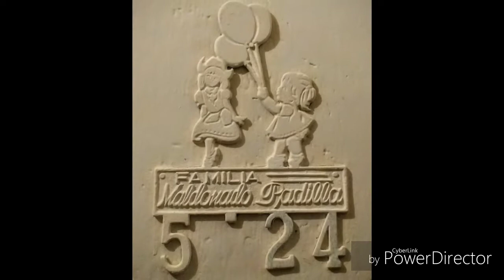Quemando el 2018...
Noche vieja en Mamatoco (Santa Marta - Colombia)